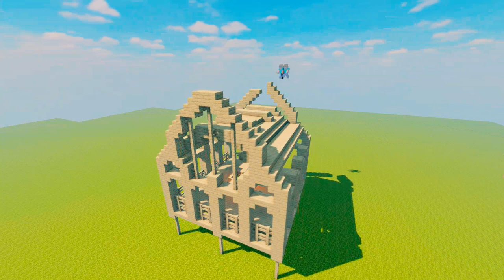Construction Of Minecraft. Birch house in Chinese style. Timelapse. #1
Ivanchik (Architecture Builder)
Best moment: 8:42 and 11:22

Hi guys. I'm Ivan who majored in architecture in Korea.

shaders :   BSL
sresource pack : Faithful
minecraft : 1.14.4 v